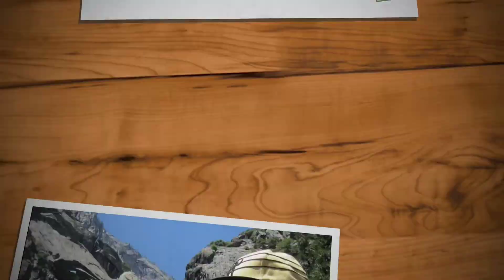4Y 5M Grandpa's Love - SUMMER Tomatoes!